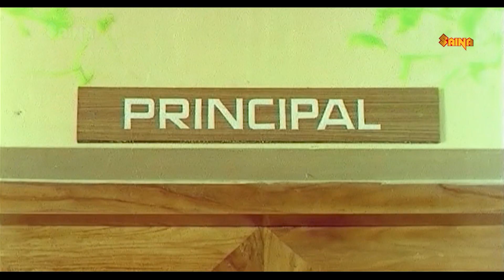രാമഭദ്രൻ ഒരു ആണാണെന്നാണ് എന്റെ വിശ്വാസം.! | Godfather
Godfather is a 1991 Indian Malayalam-language action comedy drama film written and directed by Siddique–Lal. It is produced by Appachan under the banner of Swargachithra. The film stars an ensemble cast consisting of N. N. Pillai, Mukesh, Philomina, Thilakan, Kanaka, Innocent, Siddique, Bheeman Raghu and K. P. A. C. Lalitha.
Showcased for more than 410 days, Godfather was a blockbuster and is the longest running Malayalam movie in theatres till the date. Godfather won the Kerala State Film Award for Best Popular Film.